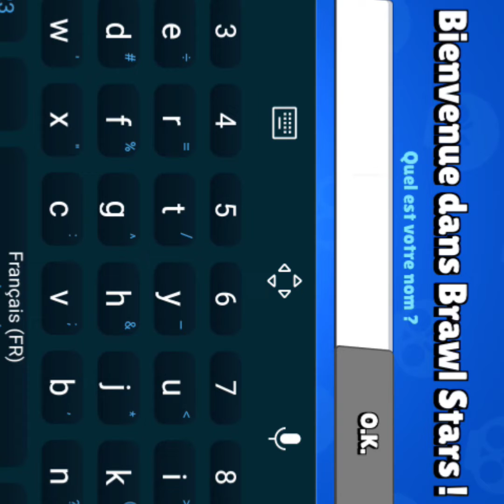vous voulez quel jeu sur la chaîne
🌙Salut Et Bienvenue Sur la Chaine De Hacker🌙

Je Suis Un Youtuber Qui Fait Du Gaming ☁️

Tu Veux Jouer Avec Moi Ou Parler ?🖐

🎈Messenger : Jordan Richaud
🎈Groupe Messenger Pour La Communauté
🎈Psn : YTB_LE_HACKER
🎈Epic Game : geleMite764246